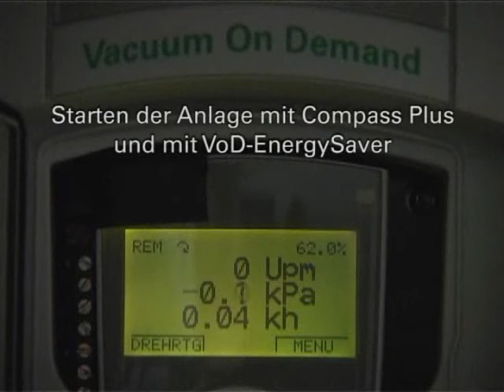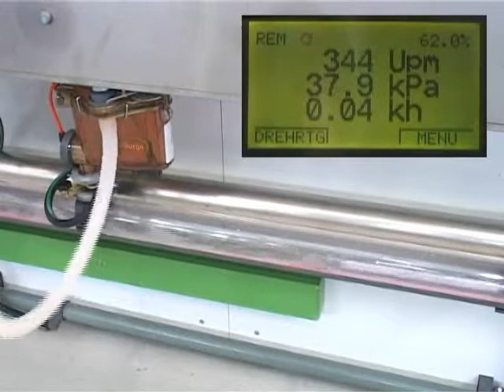Vývěvy dojicích zařízení - Frekvenční měnič